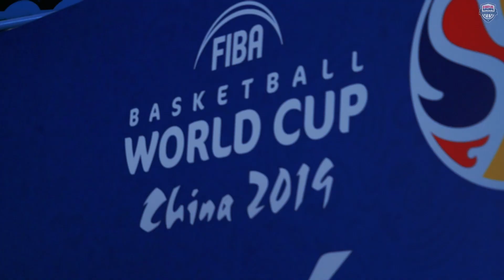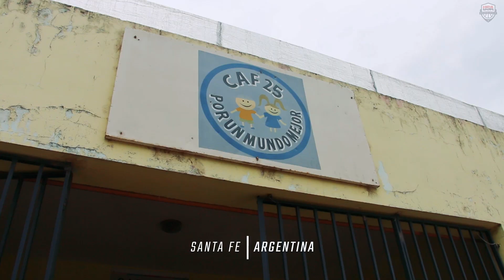OUTSIDE THE LINES WITH 2018 USA BASKETBALL NATIONAL TEAMS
What happens when our teams have a little downtime? Take a look at some of the best moments from off the court in 2018 for USA Basketball.